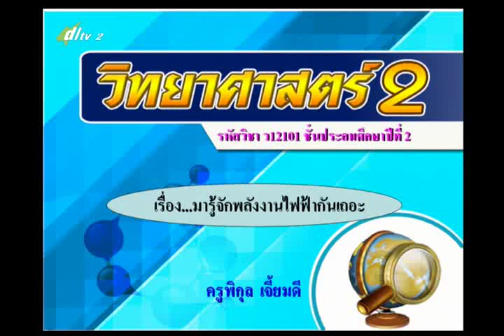019A+04 2060158+ว+มารู้จักพลังงานไฟฟ้ากันเถอะ+scip2+dl57t2